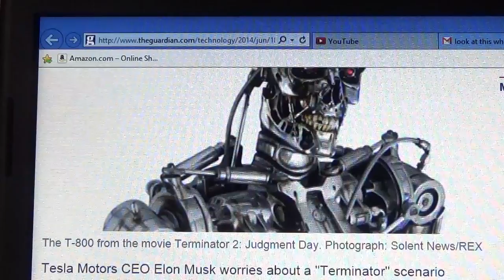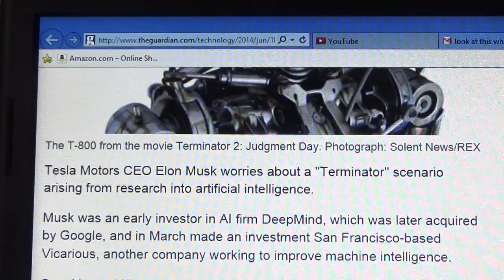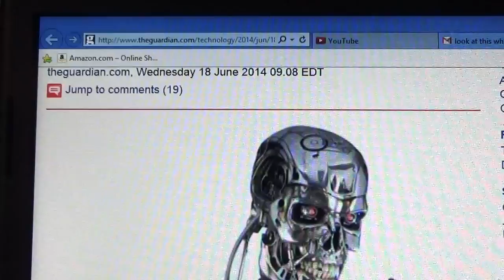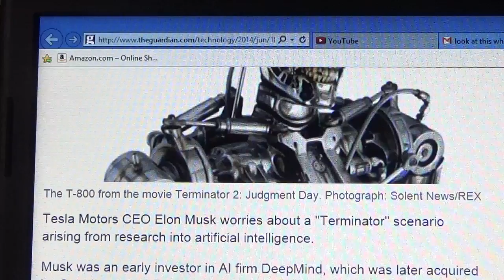ELON MUSK, ARTFICIAL INTELLIGENCE, & TESLA MOTORS